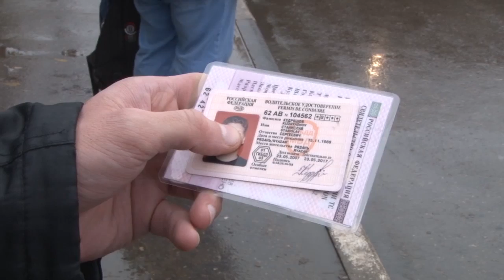День без автомобиля